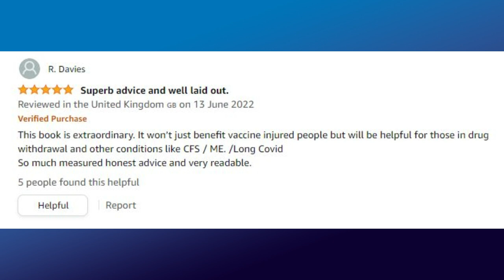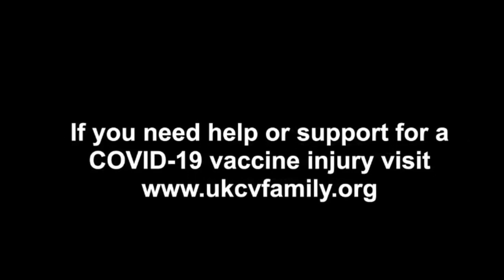Caroline Pover on healing, injury and unifying for freedom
Caroline Pover is an award winning author, entrepreneur, philanthropist, and one of many people injured by the Covid-19 injections. She is also a member of UK CV Family, a Covid vaccine injury support group. In this interview we cover many topics including Caroline's Covid Vaccine Adverse Reaction Survival Guide, UK CV Family, sleep, stress, fear, practitioners and protocols, anger, connection, humour, acceptance, finding meaning, compassion, politics, media, medical support, encouragement, mental health, and helping others. This live interview originally took place July 26th, 2022, but is just as relevant today. Caroline has just published her new book One Hundred Days of Healing: A Workbook for Sickness, Separation and Sorrow, and features in a double page spread in The Express newspaper for the ongoing ‘Justice for Jab Victims’ campaign highlighting the issues that the injured and bereaved face.

This podcast series explores the lives & wisdom of everyday ordinary people doing extraordinary things to create a better/ideal world ⚡️
My videos are funded by people like you. If you enjoy them, please help me make more

Explore my freedom work which provides global support as we the people heal our wounds from past and current events and take back the power and control over our own lives. ⬇️

We free ourselves within. We are the heroes, the solution and the ones we are waiting for!